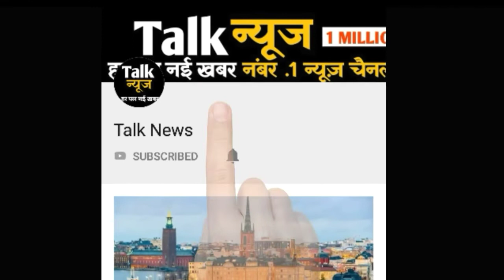भारी बारिश से सड़कों पर भरा पानी, जाम में फंसे कई लोग